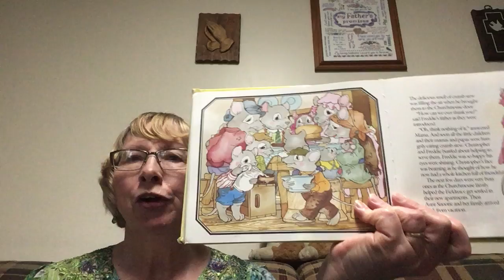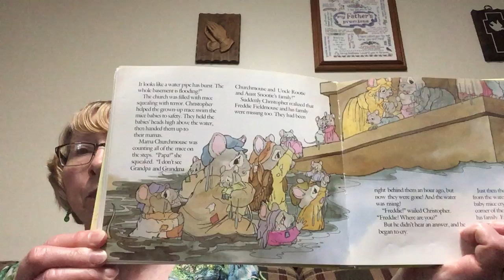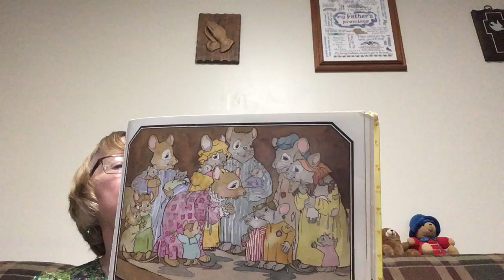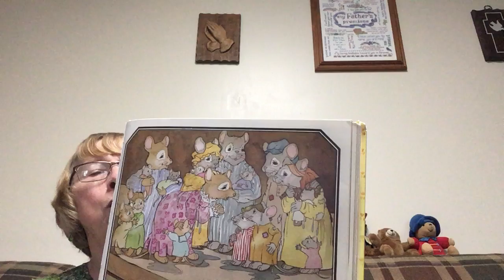FFCSKINDERGARTEN Bible story part 2 for 5/29/20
FFCSKINDERGARTEN Bible story part 2
Mrs. Rowley Completes the Bible story “A Flood of Friends.”